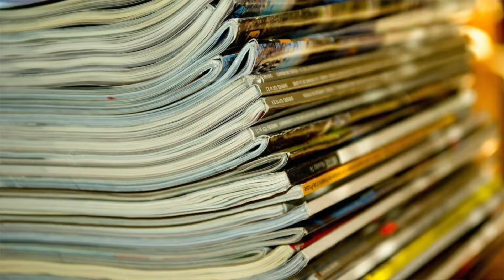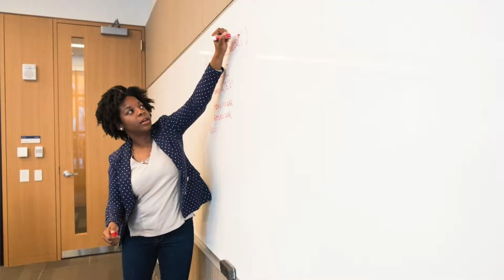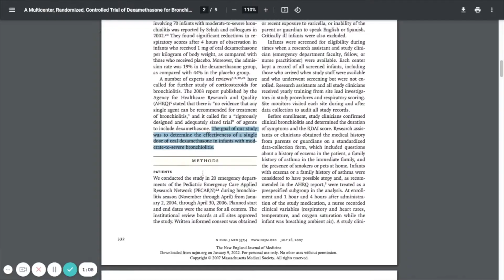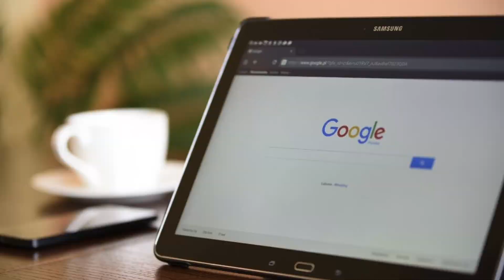Before you start your research project, watch this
Nothing is more frustrating than putting all the effort into your research project but not publishing the paper because there is a flaw in your study. In this video, I will talk about the THINGS you SHOULD DO BEFORE diving into your research project. Follow these steps to increase the chance of your research paper getting accepted and to save you time and headaches.

► TIMESTAMPS:
0:00 - Intro
0:26 - Ethics and IRB
1:11 - Research protocol
2:05 - Read papers with similar designs
3:11 - Discuss with mentor and statistician
4:01 - Find extra resources